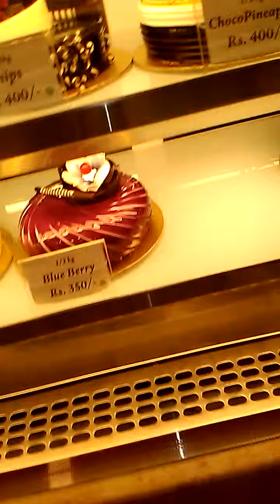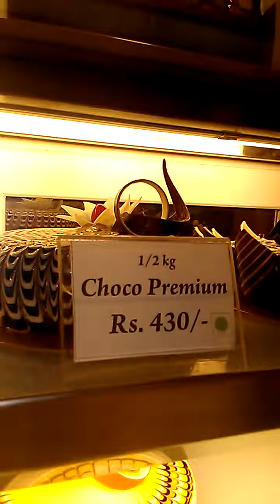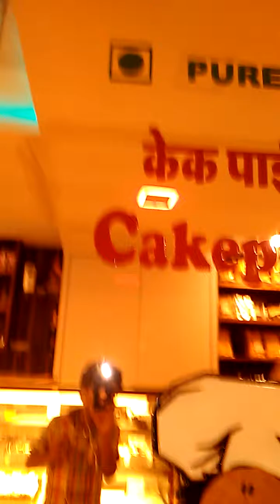Going to take vicky,s birthday cake